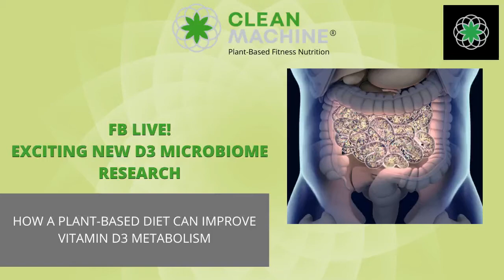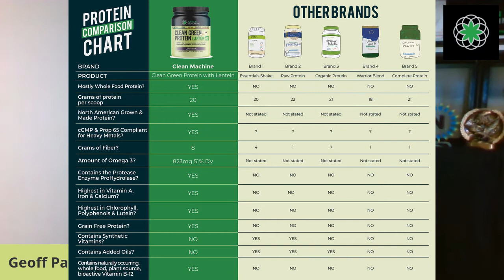FB Live! with Geoff Palmer - Breakthrough D3 Microbiome Research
Geoff Palmer, CEO of Clean Machine shares breakthrough D3 Microbiome Research. How a Plant Based Diet Can Improve D3 Metabolism!